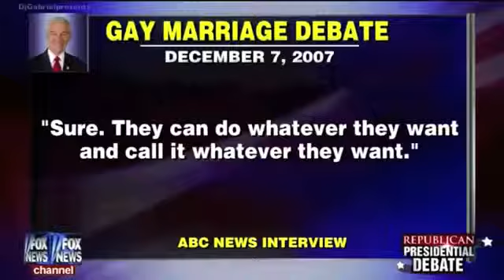Ron Paul on Gay Marriage What He Thinks Of Legalizing It